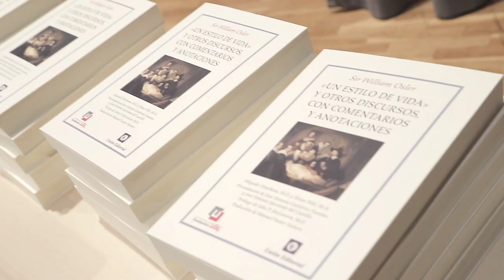Imposición Becas Grado en Medicina de Castellón Curso 2018-19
La Universidad CEU Cardenal Herrera ha celebrado los actos de Imposición de becas del curso 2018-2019 en el campus de Castellón. ¡Enhorabuena a todos nuestros alumnos!